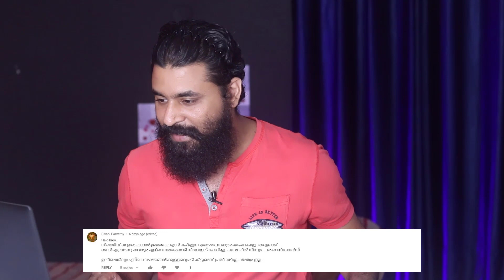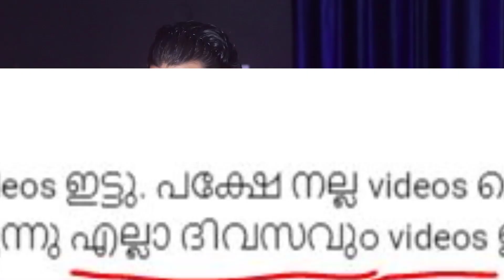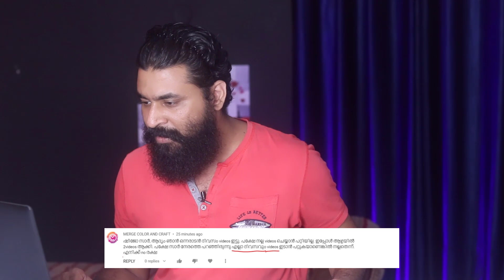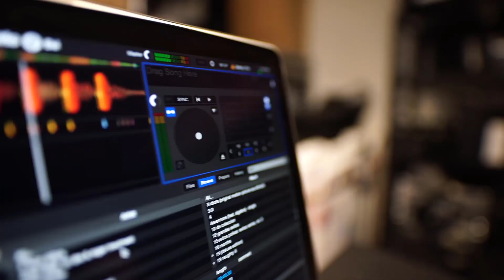വീഡിയോ പെട്ടന്ന് റീച്ചിൽ എത്താൻ എന്ത് ചെയ്യണം | Sunday Comment #3 | How to get Fast Subscribers